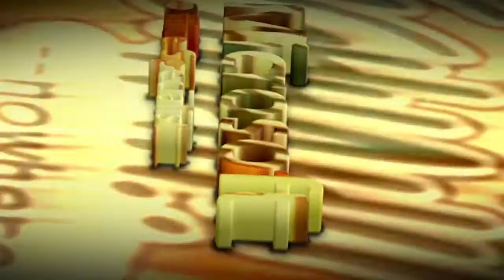Competencia Nacional MOS - Trailer 2018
Como T-Box nos sentirmos orgullosos de organizar estas competencias dirigidas a jóvenes dispuestos a sacar lo mejor de sí a través de la tecnología.

Estamos buscando al próximo representante nacional que participará en el Campeonato Mundial MOS en Orlando, Florida del 31 de julio al 1o de agosto 2018.

¡Programa ahora la conquista del futuro!